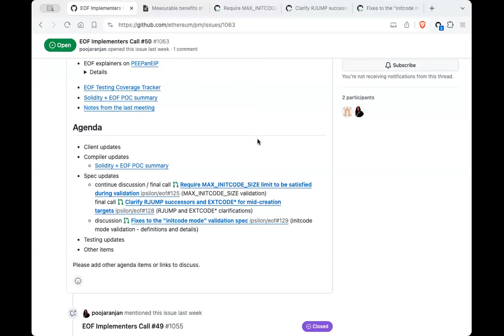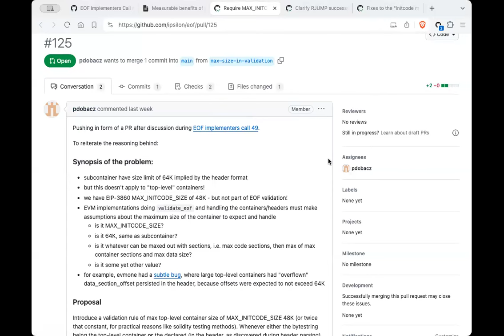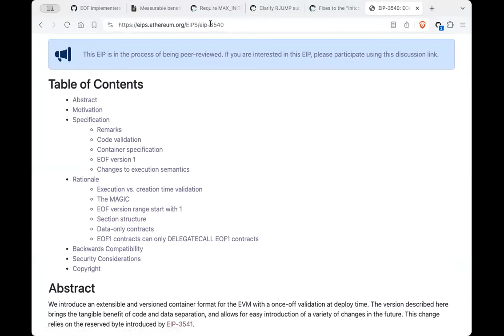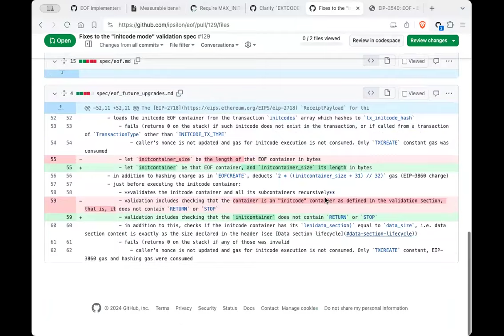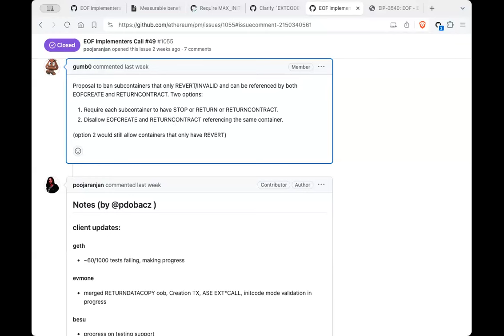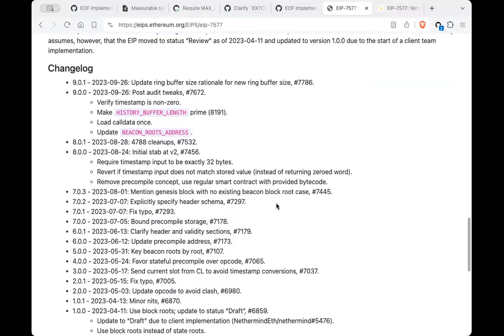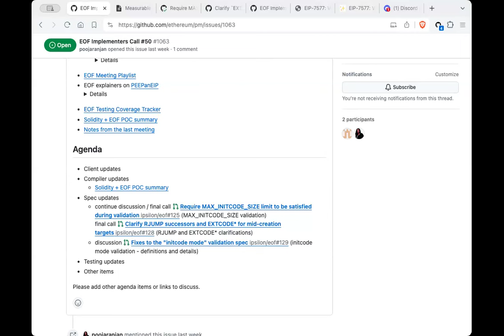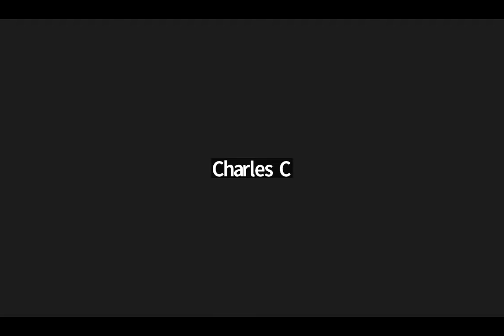EOF Implementers Meeting 50 [June 12, 2024]